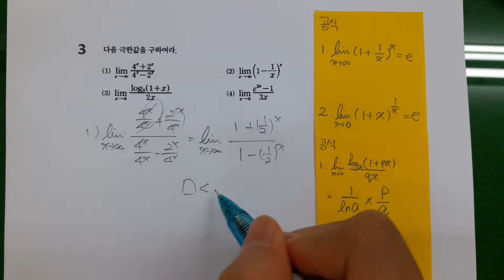미2 (교) 39 - 3